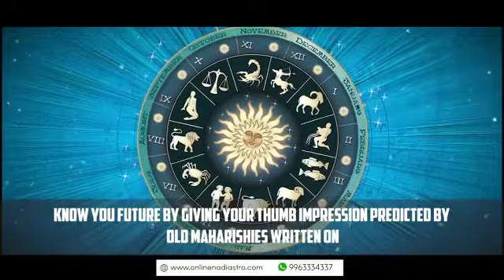Online Nadi Astrology In Badarpur T P Station - 99633-34337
Google map